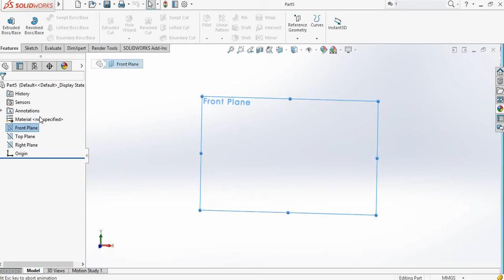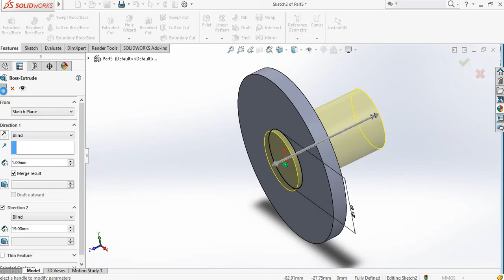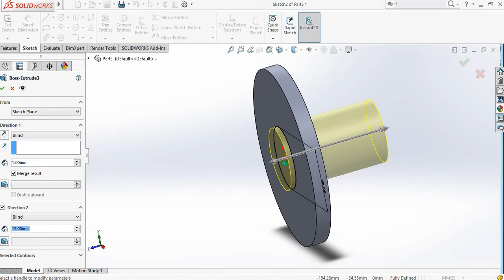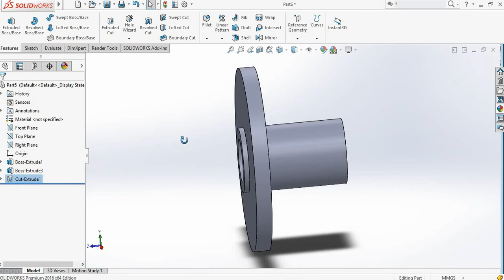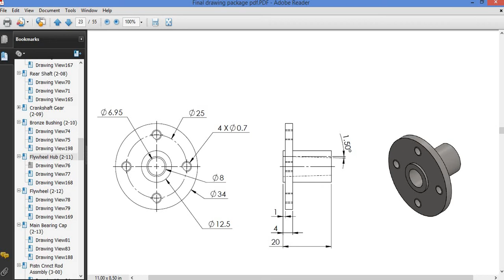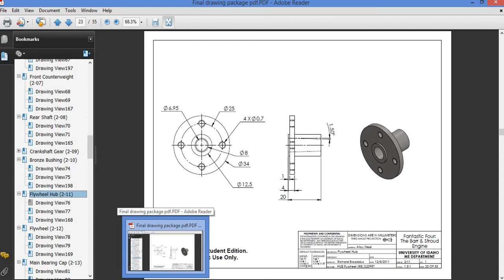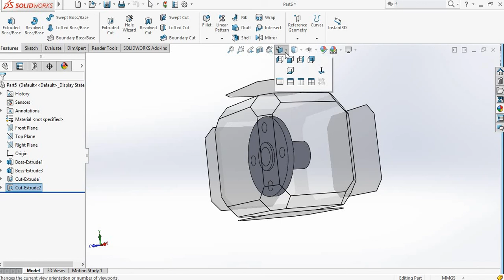Tutorial 2.11 -Single Cylinder Engine-crank shaft -flywheel hub (Solidworks)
In this video and the following videos, I will demonstrate to design a  Single stroke engine using solid works.

In this we video we are designing a 'flywheel hub' for engine's crank shaft crank case Assembly.